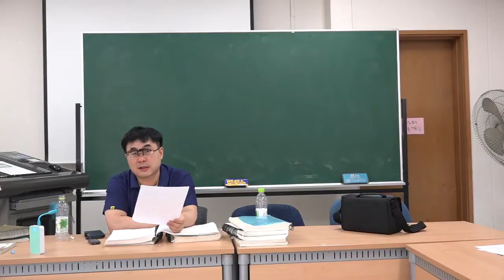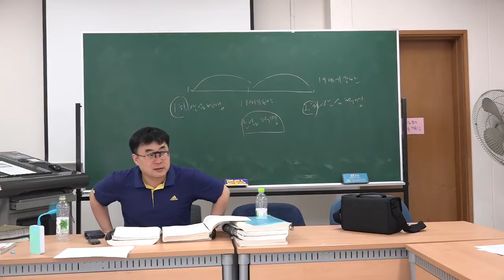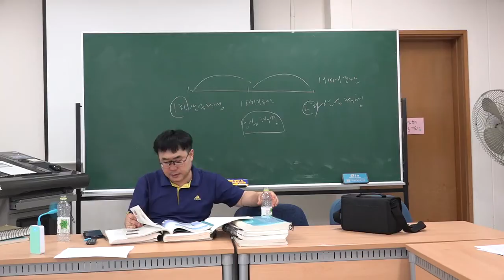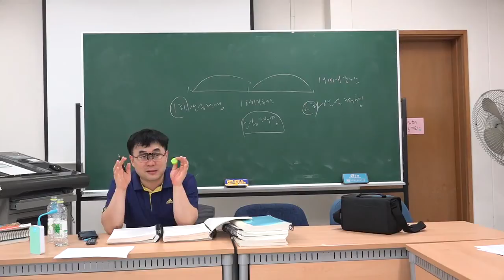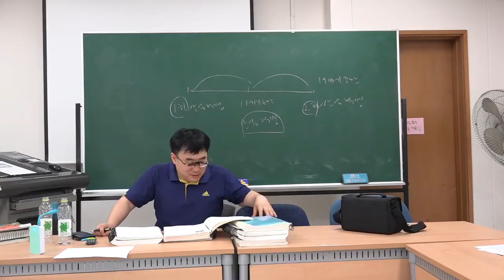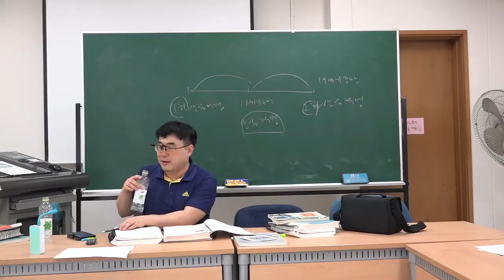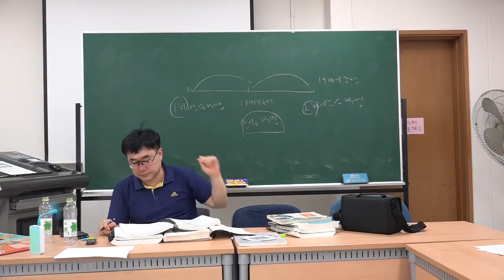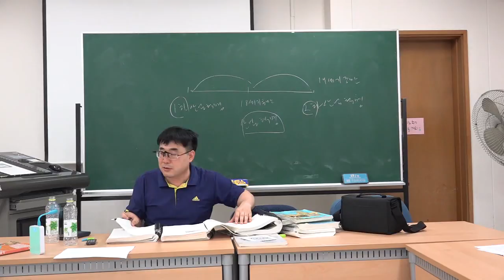청교도혁명2